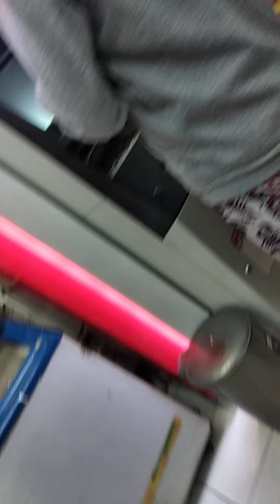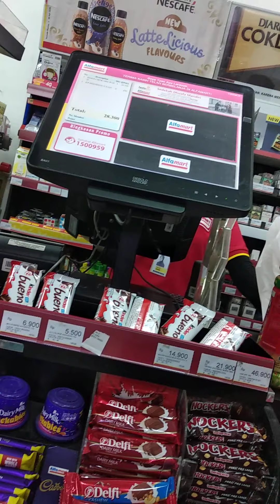Alfamart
Belanja makanan & minuman ke Alfamart